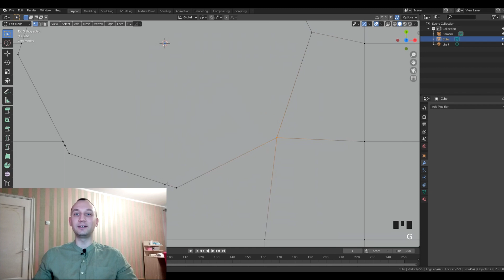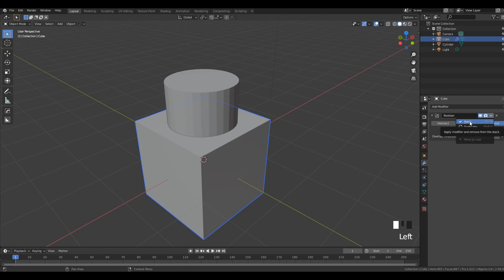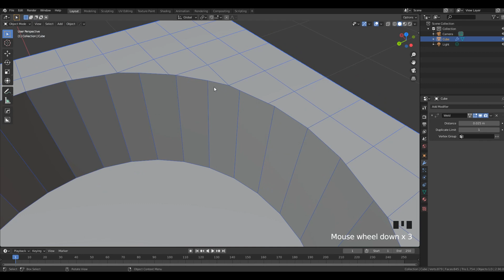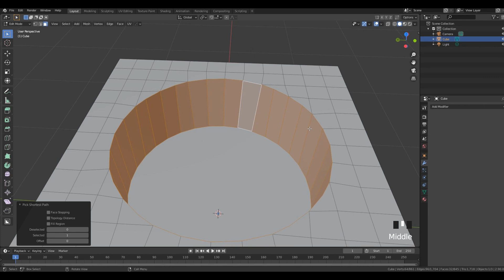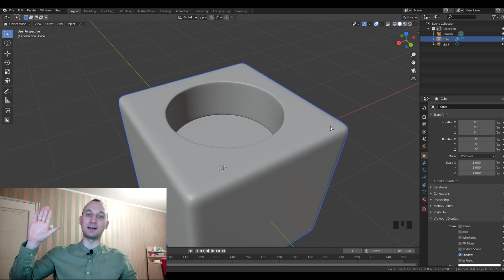Модификатор Weld | Blender Weld | Blender Объединение Вершин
В прошлом уроке по программе Blender я рассказал о таком инструменте как Auto Merge для быстрого слияния вершин, который хорошо пригодится для редактирования объекта после применения модификатора Blender Boolean.

В уроке была использована большая плотность сетки и мы присоединяли довольно малое количество вершин. Но что делать, если сетка очень маленькая? Для редактирования такой сетки уйдёт куча времени.

В этом уроке я покажу, как можно слиять вершины с помощью модификатора Blender Weld и сэкономить большое количество времени.

Покажу я это, как и в прошлом уроке, на примере вырезания цилиндра у куба с помощью модификатора Blender Boolean и будем слиять лишние вершины с помощью модификатора Blender Weld, с которого мы сэкономим большое количество времени на редактирование 3d модели.

В уроке использована версия программы Blender 2.9.